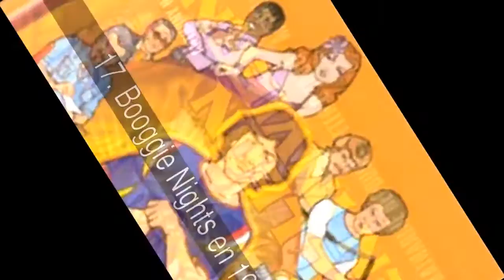Peliculas que debieron ganar el Oscar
En la lista de peliculas que debieron ganar el Oscar tenemos:
1. La naranja mecanica en 1971
3. El ciudadano Kane en 1941
4. Brokeback Mountain  en 2005
5. Star Wars  en 1977
6. El Exorcista  en 1973
7. Pulp Fiction en 1994
8. Bastardos sin Gloria en 2009
9. El dictador en 1940
10. Hombre Elefante en 1980
11. El Aviador  en 2004
12. Buenos Muchachos  en 1990
13. 2001 Odiseas en el espacio en 1968
14. El piano en 1993
15. Relaciones Peligrosas en 1988
16. Las Horas en 2002
17. Booggie Nights en 1997
18. El leon en Invierno en 1968

1. La naranja mecanica en 1971
Contacto en Francia es una pelicula buena, pero la crtica solcial y psicologica en la Naranja Mecanica es una mejor argumento y digna de ganar el oscar.

2. TAXI DRIVER  en 1976
Rocky es algo totalemente bobo, comparado con lo que hace Scorsese, Robert DeNiro y Jodie Foster, en esta obra maestra del cine, deberia ser el primer premio Oscar para una pelicula y para director a Martin Scorsese, lastima que la academia ni si quiera nomino a Scorsese por este estupendo trabajo.

3. El ciudadano Kane en 1941
Orson Wells, hizo la mas grande obra del cine, eso es todo.

4. Brokeback Mountain  en 2005
"Crash", es una pelicula que puede llegar ser hasta aburrida, habla de temas que quizas "Babel" sabe mejor expresar y combinar dichos temas como el racismo, la violencia y entre otras cosas en un guion mas inteligente, y Brokekback Mountain era le meor opcion en la entrega del 2005 a la mejor pelicula, pues aparte que innova al cine, tiene una de las historias que combinan el amor y con la toma de decisiones en una vida que ya tiene muchas reponsabilidades.

5. Star Wars  en 1977
Sin duda alguna Woddy Allen es un maestro inovador de arte, especialenete como cineasta, pero me parece que George Lucas y Woddy Allen debieron compartir el premio a mejor director,  pero el premio a mejor guion original y mejor pelicula debio haber sido de George Lucas, no solo hizo una excelente pelicula nos dio un nuevo universo en cual podemos seguir soñando siempre.

6. El Exorcista  en 1973
Sin duda por esta pelicula Wiliam Friedkin un estupendo director, no importa que suponiendo que haya perdido por Stanley Kubrick en 1971( que en realidad gano Friedkin), eso seria algo superficial, ya que su oscar mucho mas merecido y por un trabajo mucho mejor que hizo en "EL EXORCISTA"

7. Pulp Fiction en 1994
Forrest Gump, cuenta la histpria de manera mas concreta la historia de E.U en la segunda mitad del siglo XX, teniendo como protagonista un persnaje demasiado simple. Pulp Fiction habla de una manera exquisita los erredos de un grupo muy peliculiar y original de personajes, no hace falta mucho que explicar, Pulp Fiction es una obra maestra del cine teniendo como protagonistas los temas mas asombroso de la historia del cine, como por ejemeplo como una persona tienes distintas  Filosfias de vivir la vida

8. Bastardos sin Gloria en 2009
Tarantino logra una de las mas grandes historias de la segunda guerra mudial, es ficticia, pero quizas por eso es la mejor, y la mejor opcion superando, "Zona de Miedo" y "Avatar"

9. El dictador en 1940
El trabajor de Chaplin siempre fue digno del oscar, ademas de sus grandes criticas que siempre inteligentemente pudo expresar.

10. Hombre Elefante en 1980
tan solo el titulo de la pelcula que gano en 1980 dice todo, Gente Corriente ó su titulo en Ingles "Ordinary People", y la Historia de Jhon Merrick en el Hombre elefante, es miles de veces mejor por todos los aspectos, lo siento Robert Redford, seras un pionero del cine Independiente, pero la noche realmente era sobre la obra maestra que John Hurt, Anthony Hopkins, Anne Bancroft y David Lynch hicieron.

11. El Aviador  en 2004
Clint Eastwood, es un gran director, pero el trabajo de Matin Scorsese siempre sera mejor.

12. Buenos Muchachos  en 1990
es una historia muy nacionalista "Danza con Lobos", quizas la academia creyo que Scorsese era muy malichista al hablar solo de Italianos e Irlandeses, pero aun asi la noche era de Scorsese, y esa noche debio ganar al menos cuatro premios "Buenos Muchachos", Mejor Pelicula, Mejor Director para Martin Scorsese, Mejor Actriz de reparto para Lorraine Bracco y mejor guion para Scorsese y Nicholas Pileggi, ya tendria 4 premios oscar